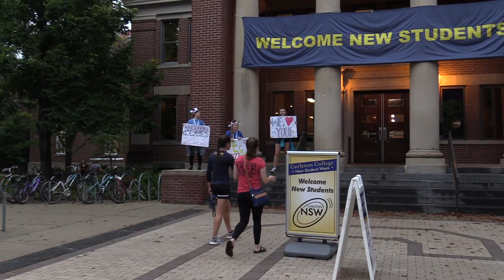Move-In Day 2018: Carleton College Class of 2022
A look back at the first day on campus for the Carleton Class of 2022, from moving into the residence halls, being welcomed to the community by President Steve Poskanzer, to the traditional Frisbee toss.